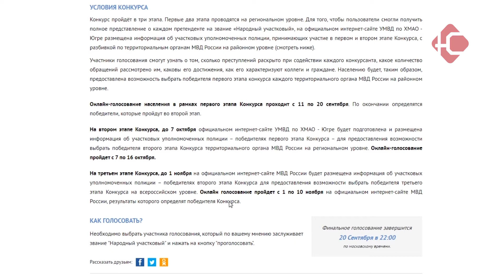"Народный участковый"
В Югре стартовал первый этап окружного конкурса "Народный участковый". Нефтеюганск представляет майор полиции - Владимир Мурзин. Проголосовать может любой желающий. Как это сделать - расскажем далее.

Помочь победить нефтеюганскому правоохранителю вы сможете на сайте 86.мвд.рф. Голосование продлится до 20 сентября. По итогам определят победителей, которые пройдут во второй этап. Также на сайте есть возможность ознакомиться с биографией других претендентов. Полицейский, набравший наибольшее количество голосов во втором этапе, представит Югру в финале Всероссийского конкурса «Народный участковый - 2021». Он пройдет с 1 по 10 ноября.